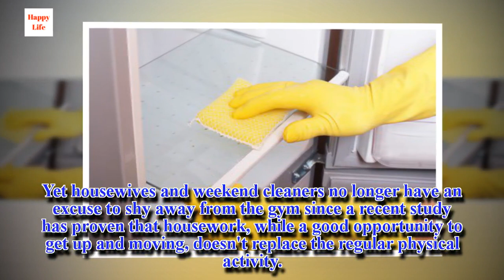Does housework count as exercise?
While it offers a chance to burn off a few more calories a day, housework shouldn't be your only form of physical exercise as the amount of activity isn't enough to keep you in shape in and of itself.